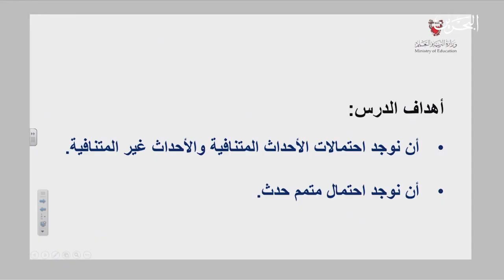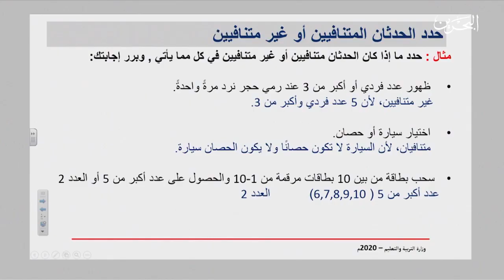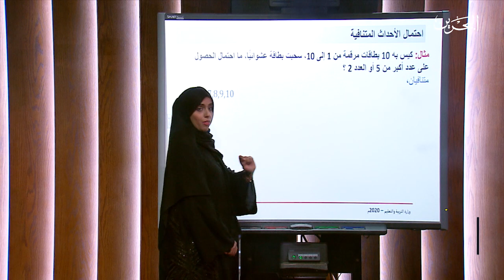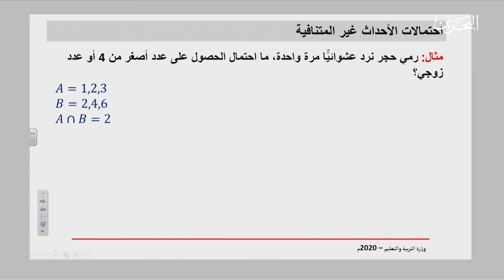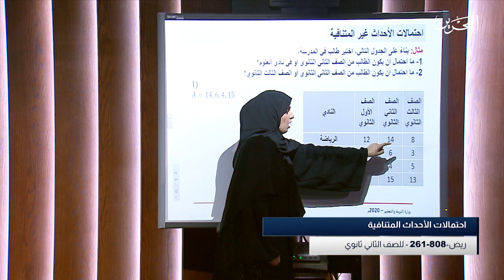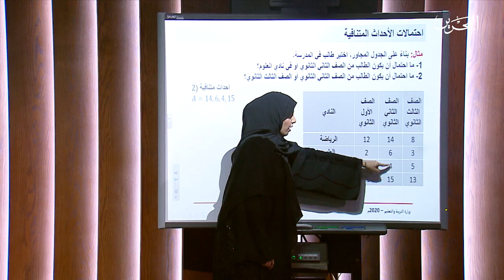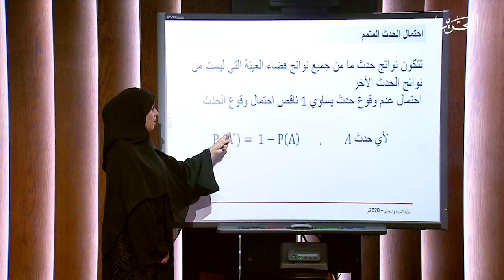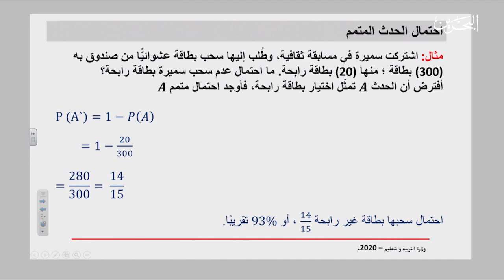ريض 261-808 | إحتمالات الأحداث المتنافية